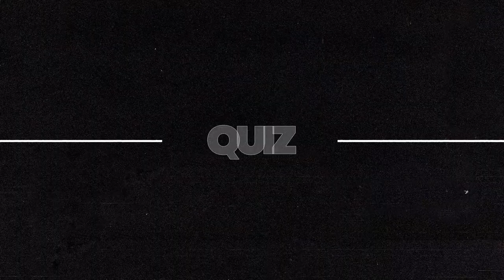Snakes Quiz | Guess the Snake | Snake Identification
Can you name these 23 Beautiful & Venomous Species of Snakes quiz. Do you like animals, Reptiles and wildlife trivia & quizzes? Can you name these dangerous, venomous but beautiful creatures? 23 Challenging questions to test your knowledge on Snakes. Can you name and identify the snakes? Vipers and Pythons to the Black Mamba, Boa Constitutors, Kriats, and Ringneck snakes.

More about snakes:
Snakes are elongated, limbless, carnivorous reptiles of the suborder Serpentes /sɜːrˈpɛntiːz/. Like all other squamates, snakes are ectothermic, amniote vertebrates covered in overlapping scales. Many species of snakes have skulls with several more joints than their lizard ancestors, enabling them to swallow prey much larger than their heads with their highly mobile jaws. To accommodate their narrow bodies, snakes' paired organs (such as kidneys) appear one in front of the other instead of side by side, and most have only one functional lung. Some species retain a pelvic girdle with a pair of vestigial claws on either side of the cloaca. Lizards have evolved elongate bodies without limbs or with greatly reduced limbs about twenty-five times independently via convergent evolution, leading to many lineages of legless lizards.[3] These resemble snakes, but several common groups of legless lizards have eyelids and external ears, which snakes lack, although this rule is not universal (see Amphisbaenia, Dibamidae, and Pygopodidae).

In this hard Snakes quiz it is a guess the snake species from a photo quiz so if your a fan of Reptiles, Animals and Wildlife quizzes then this snake quiz is for you!

The Awesome Music in this Snakes Quiz is by:
Intro by: